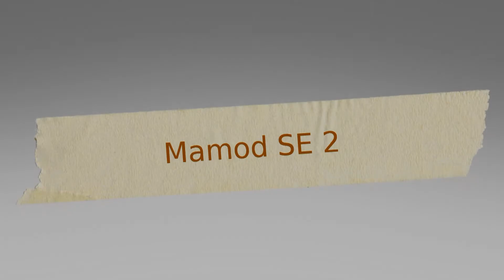Mamod se 2 for ST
This film of the Mamod SE2 is made for the STWWW of 2013.